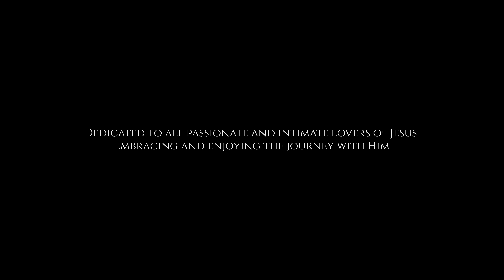Giftson Durai - Rasikiren ( Official Music Video )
Rasikiren is a song that describes life that adorns, values and enjoys every nuance of journey with Jesus. Enjoying day to day life with Jesus is embracing and trusting His plan, provision and grace over everything. Giving the upper hand to Jesus and being burden free. Jesus came to give life and life in abundance. Life given back to His feet is enjoyable. His sovereignty is enjoyable. While He has the full control and His goodness is what comes forth of it.

Wrote this song over a flight flying from India to Canada. Quickly recorded into a voice note then into a song.

- Giftson Durai

I keep my eyes always on the Lord.  With him at my right hand, I will not be shaken.  Therefore my heart is glad and my tongue rejoices; my body also will rest secure.  You make known to me the path of life; you will fill me with joy in your presence, with eternal pleasures at your right hand.  Psalm 16:8-9, 11 NIV

We sacrifice so much of our daily lives to reach people with these songs.
Please keep your comments kind and respectful.

Credits -
Song written , composed, arranged and produced by Giftson Durai

Nylons, Acoustic, Electric and bass Guitar by Keba Jeremiah
Mixed and Mastered by Giftson Durai
Assisted by Adil Nadaf
Illustrations and art by Prerna Royy
Typography and Lyric video by Gabriel Kingsly
Recorded at GD Records - Canada ,20 db Studios
Engineered by Hariharan and Giftson Durai
Creative Assistance - Harish Bharadwaj

 / gdrecords

Projects or Booking for Unusual's Collective